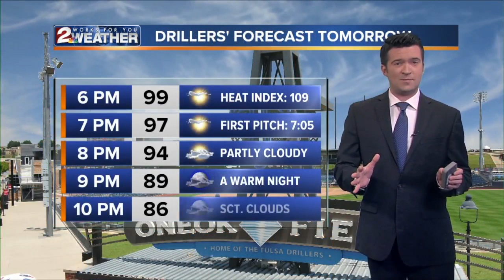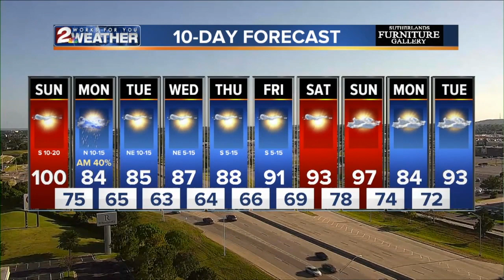KJRH Latest Headlines | July 20, 6pm